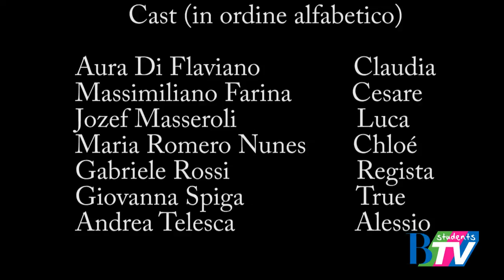Fuoriscena - 1x02 - Affari di Famiglia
Ecco la seconda puntata di Fuoriscena!
Luca, figlio del regista, è innamorato di Chloè, che però se la spassa col regista, che è il padre di... insomma, sono "Affari di Famiglia"!